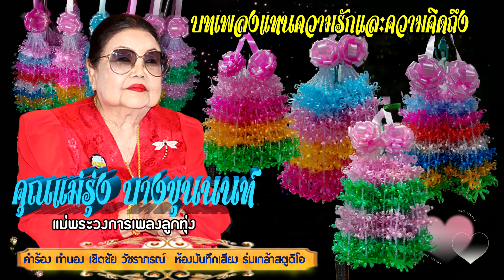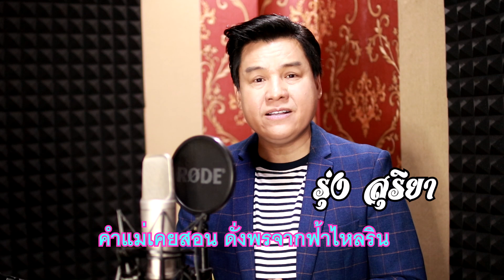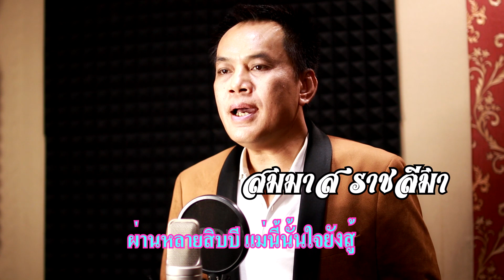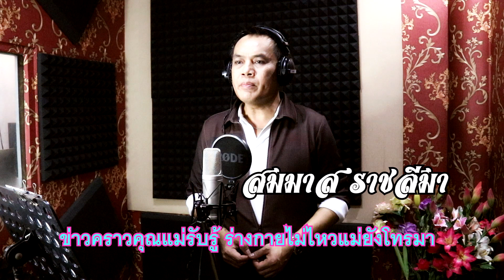เพลง คุณแม่รุ่งลูกทุ่งบางขุนนนท์ รวม 7 ศิลปิน บทเพลงแทนความรักและความคิดถึง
บทเพลงแทนความรักแทนความคิดถึงคุณแม่รุ่ง บางขุนนนท์
เพลง คุณแม่รุ่งลูกทุ่งบางขุนนนท์ รวม 7 ศิลปิน ตัวแทนพี่น้องศิลปิน
1.รุ่งสุริยา 2.สมมาสราชสีมา 3.เรือนใจจันทิมา 4.หนุ่มนนทนันท์ 5.เชิดชัยวัชราภรณ์ 6.หนุ่มวีศรีบึงกาฬ 7.
ลุงพลป้าแต๋น ปู่ปาริจิต มาแรง บ้านจำปาดง สกลนคร มาแรง เพลงลูกทุ่งมาแรง เพลงลูกทุ่งใหม่ล่าสุด แอ้มชลธิชา แอ้มดวลเพลงชิงทุน ไรอัล บ้านคนรักลูกทุ่งทีวีออนไลน์ ช่องนี้เพื่อคุณ ขอบคุณ วีดีโอสวยๆจาก น้องหยกลดา หยกลดา ชาแนล ลุงพลแห่ผ้า ห่มพระธาตุพนม